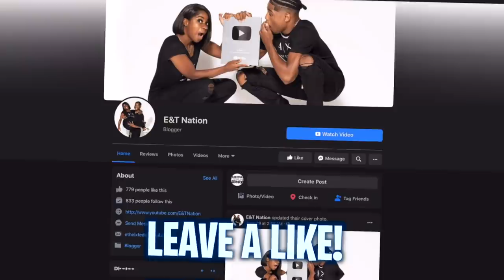TELLING MY BOYFRIEND HE CAN CHEAT ON ME WITH OTHER GIRLS TO SEE HIS REACTION... *LOYALTY TEST*